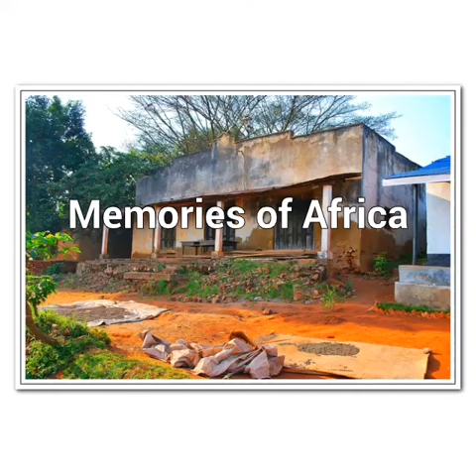Memories of Africa